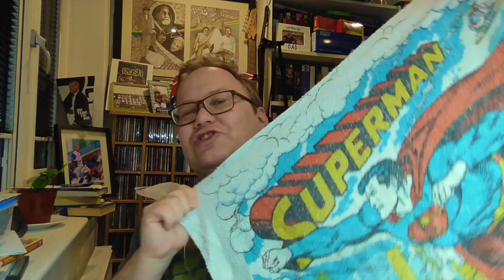Superman 2023 cinema reassessment - 45th Anniversary UK theatrical rerelease